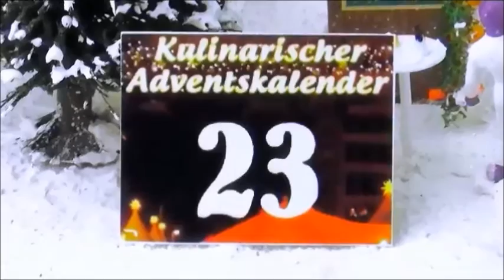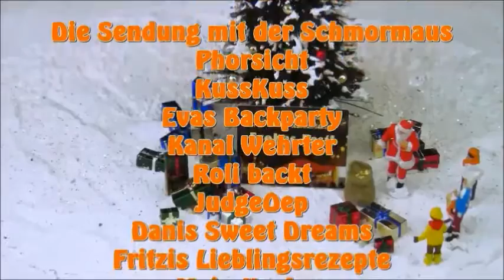Rezept: Marmeladen-Kokos-Männchen / Kekse backen / Weihnachten / Kulinarischer Adventskalender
Heute öffnet sich das 23. Türchen vom Kulinarischen Adventskalender und ich freue mich euch ein tolles Rezept für Marmeladen-Kokos-Männchen in meinem Video zeigen zu dürfen. :)

* Werbung, da Markenerkennung und Nennung. Das Produkt habe ich mir selbst gekauft.

Zutaten für ca. 3 Backbleche:
- 225 g Mehl
- 75 g Zucker
- 1 Päckchen Vanillezucker
- 125 g kalte Butter
- 2 EL Kokosraspel
- 1 Eigelb
- etwas Marmelade
- etwas Puderzucker

Ich wünsche euch viel Spaß beim nachbacken und eine schöne Weihnachtszeit!